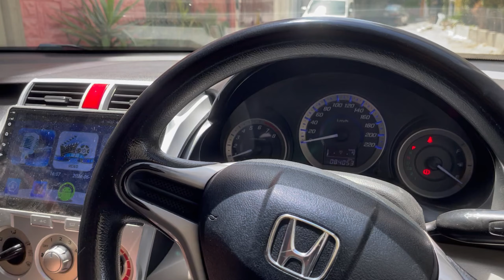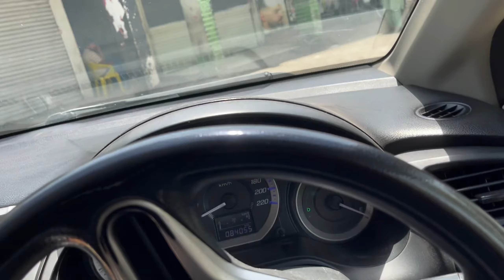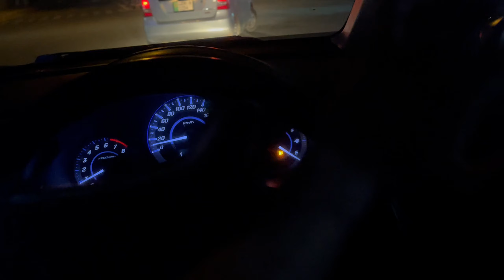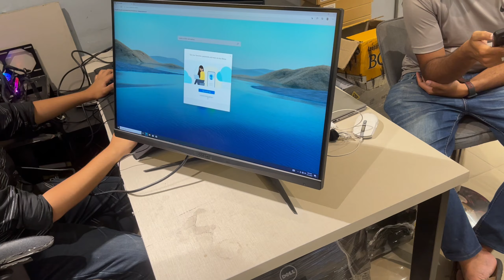PC UPGRADE 🥵 STREAMS BACK SOON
Second Channel  @muneebsvlog
🔹Socials Accounts🔹
Related Search
Ignore it ⚠️